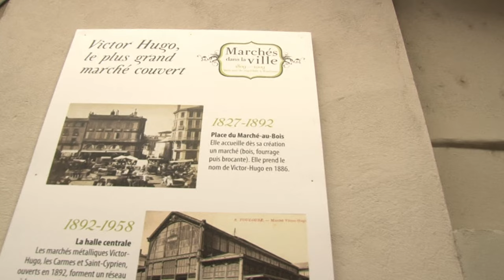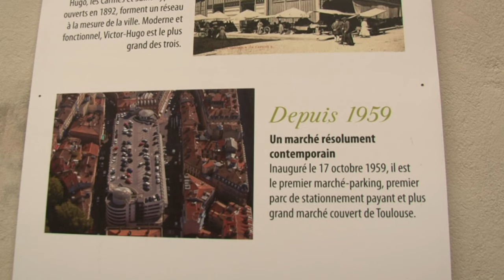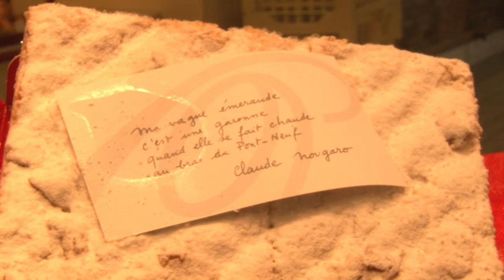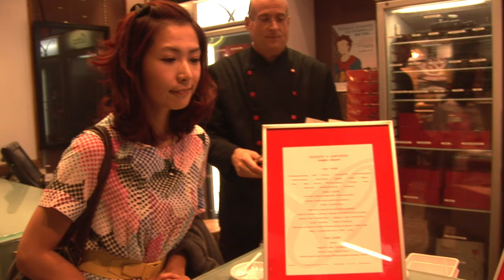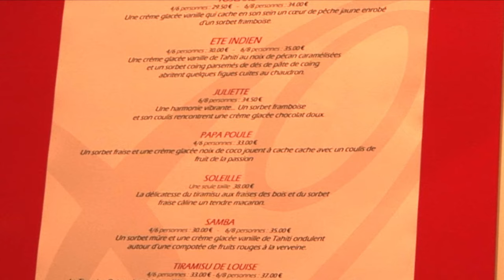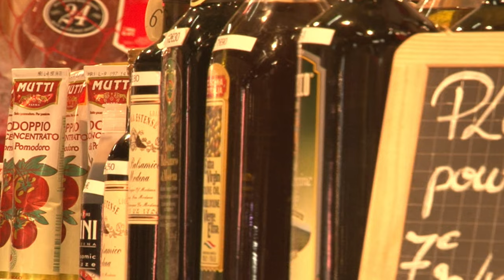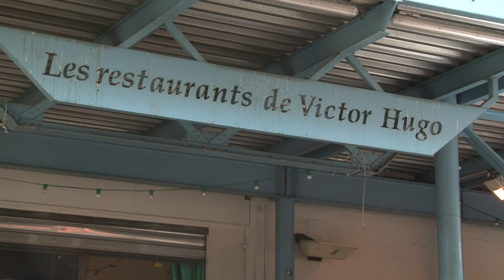🇫🇷Crazy Food Found! In a 197-Year-Old French Market, a Weird-Shaped Snack Cooks for 15 Hours.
Join us as we explore France's oldest market, established way back in 1827. In this journey through time, we stumble upon the most bizarre snack you've ever seen. It's odd in shape and takes a whopping 15 hours to prepare. This culinary oddity is enjoyed as a snack by locals, and we're here to uncover its secrets. Dive into the heart of French culinary tradition with us and discover what makes this strange food a must-try!
00:00 Introduction
01:47 The Surroundings of Victor Hugo Market
04:33 Cheese
05:35 Ham, Sausages
06:28 Seafood
07:13 Toulouse Specialty Cassoulet
09:52 Pastis Gascon Puff Pastry Pie
11:36 Octave Ice Cream Cake
15:53 Specialty Snacks